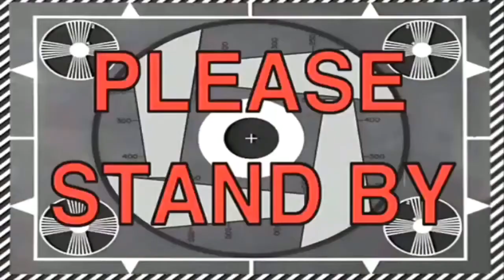MY FRIENDS PRANKED ME AND ALMOST RUINED MY...